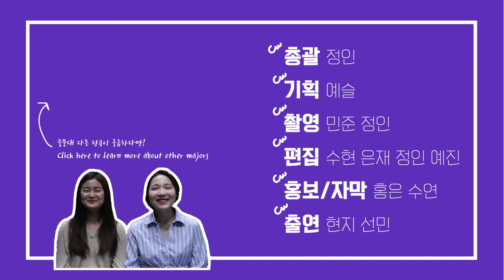중문대 전공백서 4_대학은 시작일 뿐_과학전공🧪[홍콩 중문대학교 CUHK CUSOON]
안녕하세요, CU soon 입니다!

이번주는 중문대 전공백서 네번째 이야기로 찾아왔습니다!

오늘 소개해드릴 전공은, 엄청난 공부량을 자랑하는 과학부 (Faculty of Science)에 소속되어 있는 생화학과 (Biochemistry)와 생물학과 (Biology) 입니다.

홍콩 캐나다 국제학교를 졸업한 채현지 학생, 서울 국제고를 졸업한 정선민 학생으로부터 입시부터 수업 방식, 향후 진로까지! 구독자 여러분들을 위해 알찬 정보를 가득 담아왔어요!

영상을 보고 궁금하신 점이 있다면 댓글로 남겨주세요.

출연해주신 채현지, 정선민 님께 감사드립니다.

앞으로 남은 홍콩중문대 학과백서 시리즈 엔지니어링과 사회과학부 (Global Studies, Journalism and Communication, Global Communication) 도 많이 기대해주세요!